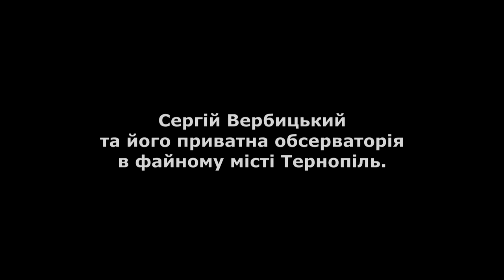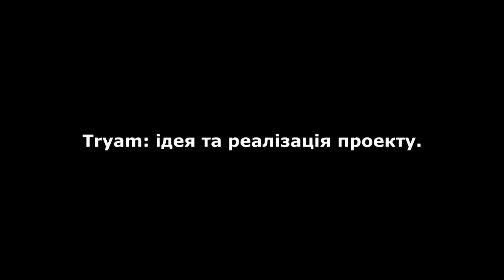Приватна обсерваторія Сергія Вербицького